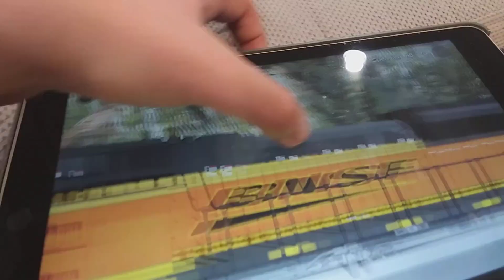Alec Baldwin as Engineer of CPKC Coal Train C341 with CPKC Warbonnet Dash 8 #870 Leading & Hornshow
Taken on Sunday, April 23rd, 2023. Train was also passing by another CPKC intermodal train with a green CPKC SD60M and an SD9043MAC as rear DPUs.